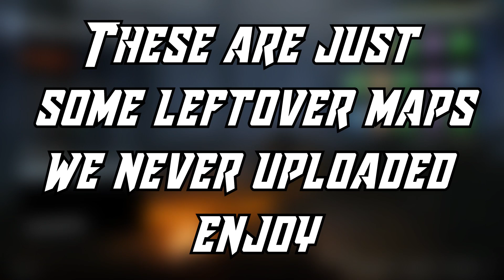3 Idiots Take On The Cheeto Tower Inside of the Backrooms | Custom Zombie Shenanigans Ep.6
The boys take on the Cheeto tower today but this shit just 2ez you know how it be so we also play a backrooms map that was also 2ez

TheBoiBacon aka bacon
Donzet aka Gavin
BarrelxRider aka Alex

|Outro Song|
Everywhere I Go by. ONLAP